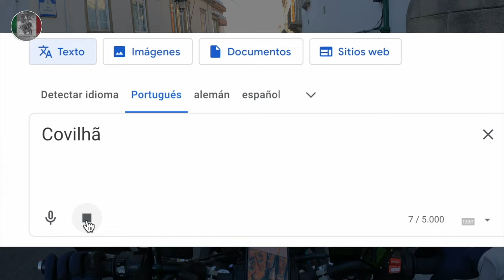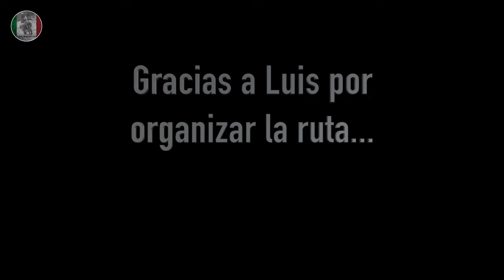No creia a mis ojos cuando vi la SIERRA DE LA ESTRELLA en moto con mi YAMAHA TENERE 700 WORLD RAID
Portugal en moto es espectacular, aun mas lo es la Sierra de la Estrella o Serra da Estrela. Sitios increibles como el Pozo da Broca, Torre, Lagoa Comprida o el pueblo medieval de Sortelha. Una ruta en moto por la Sierra de la Estrella equivale a recorrer las mejores carreteras de montaña Portugal. Un destino sin duda para visitar y si no has estado y lo tienes en tus planes moteros, te aconsejo que veas este video.